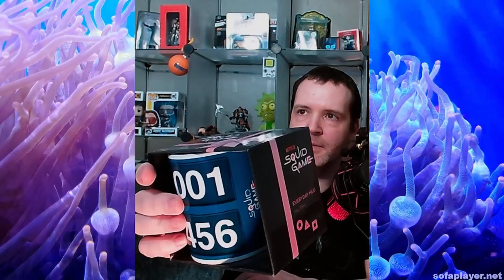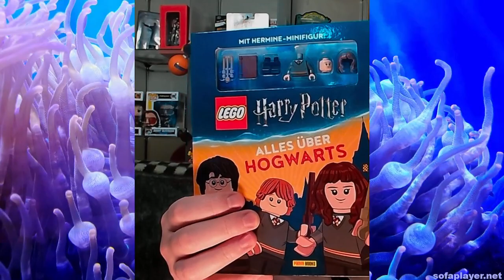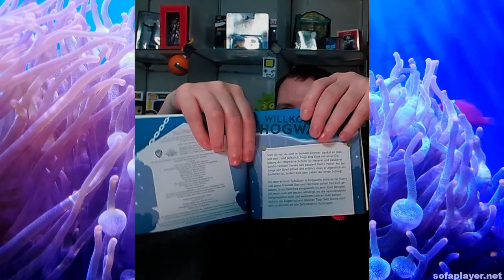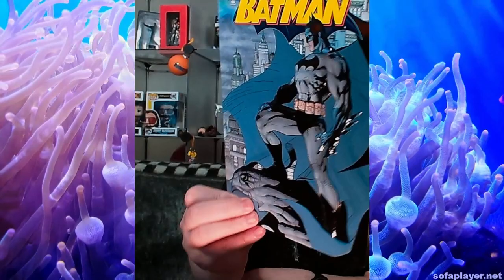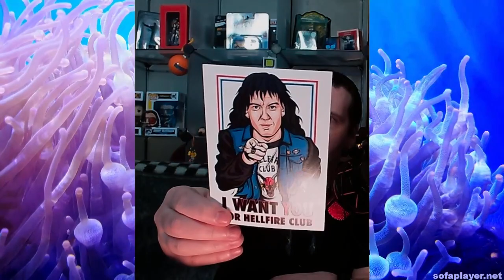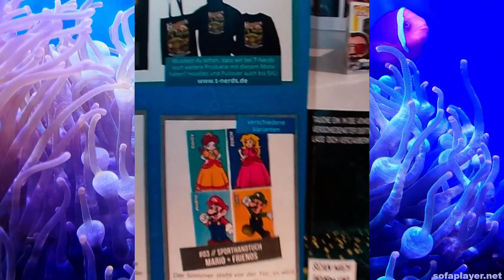👉 Opening Lootchest Plus April 2023 👈 Was steckt drin?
Eine weitere Folge 👉 Opening Lootchest Plus April 2023 👈. Was steckt drin? Das erfahrt ihr hier!  Viel Spaß dabei! :)

Mein Hardware

- 2x G.Skill Trident Z RGB 16GB DDR4 16GTZR Kit 3200 CL16 (2x8GB)
- 2. Cam: NexiGo StreamCam N930E